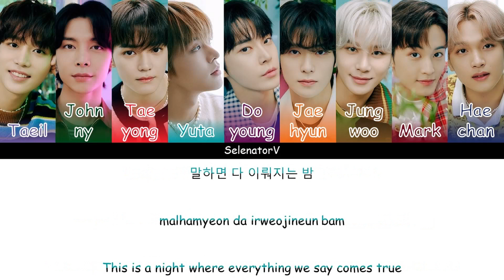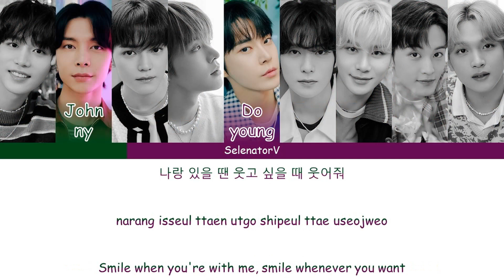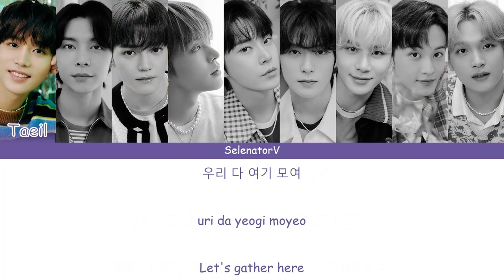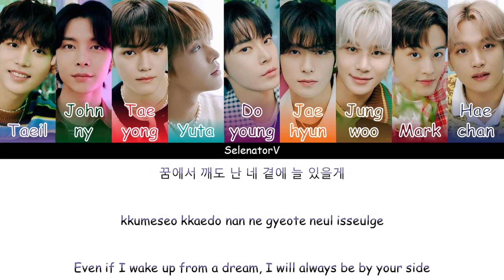NCT 127 (엔시티 127) - Dreamer [Color Coded Han_Rom_Eng]